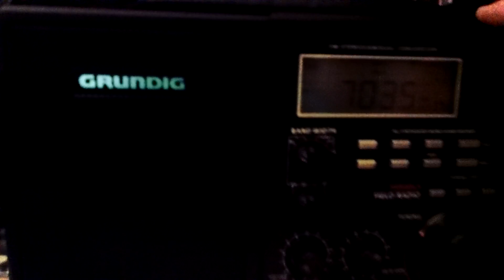Odd shortwave noises